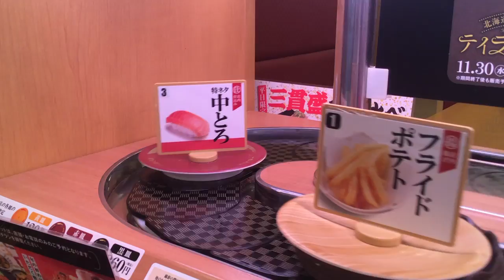スシロー 特ネタ 中とろ